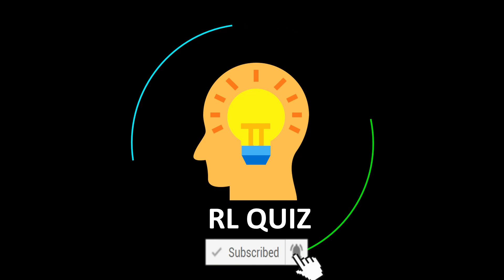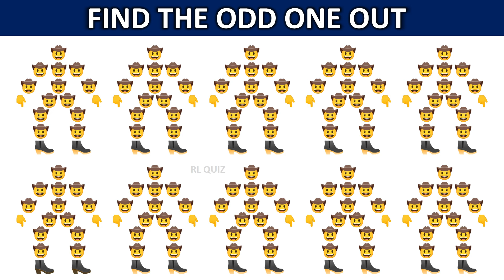Find the Odd One Out - Emoji Man Edition